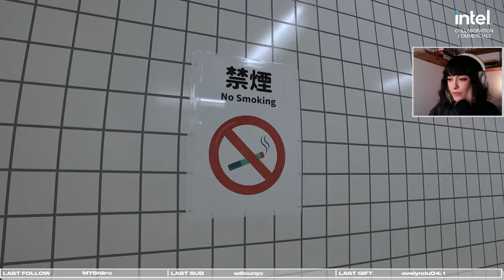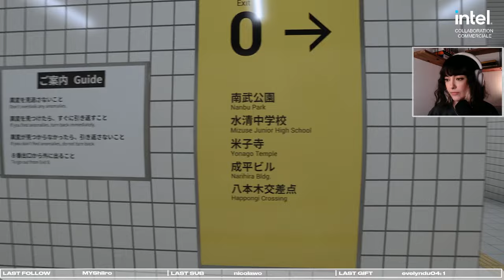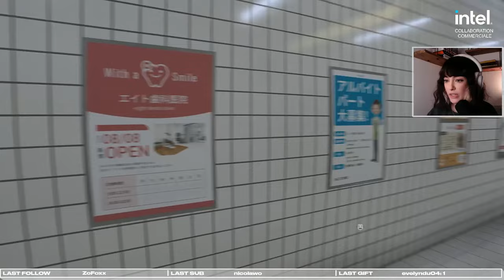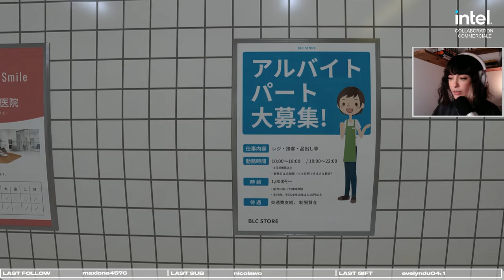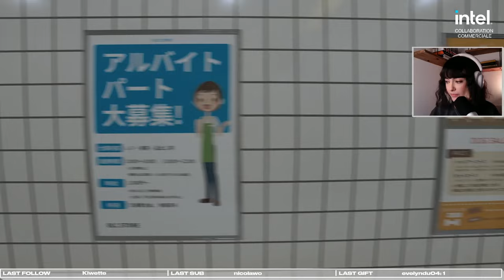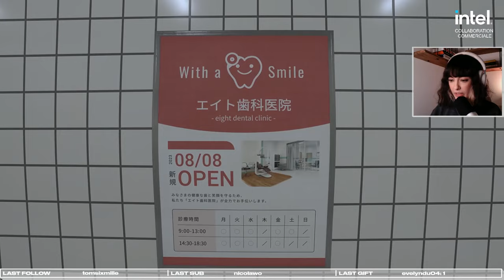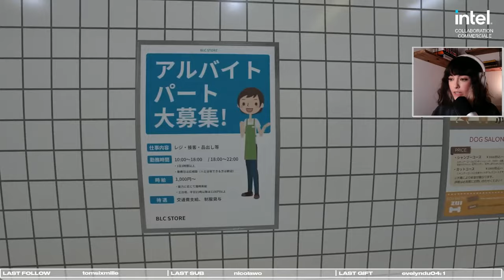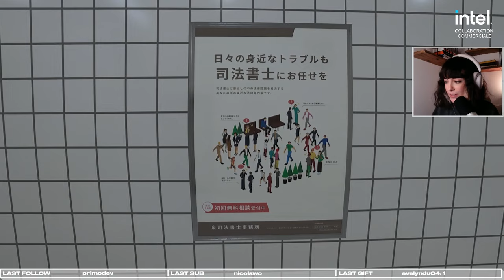[EP01] Perdu dans le metro japonnais - Exit 8 [REPLAY TWITCH]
Replay du jeu Exit 8 en français effectué en stream sur Twitch. Plus d'infos 👇

Merci à tous et toutes d’avoir regardé ce replay. N’hésitez pas à lâcher un pouce bleu, à partager la vidéo et à nous rejoindre en live sur Twitch sur ma chaîne Lydia__am ! Bonne journée !